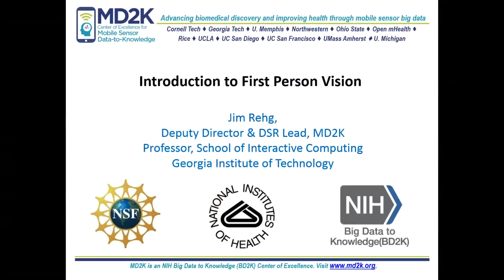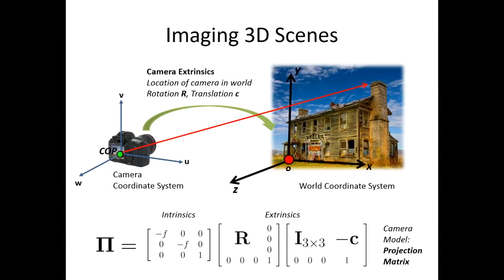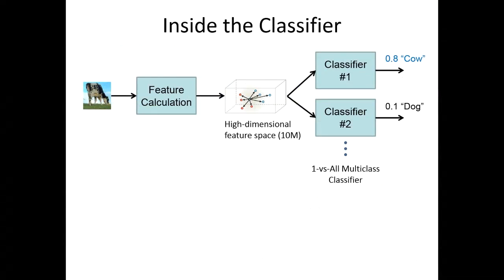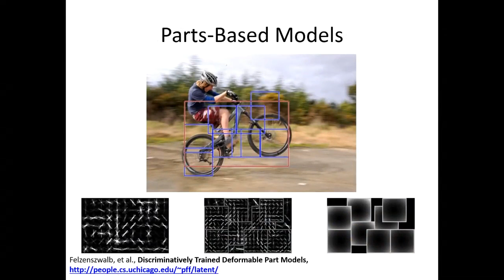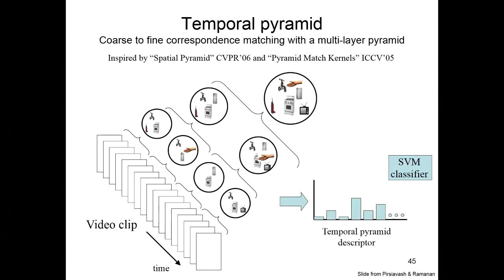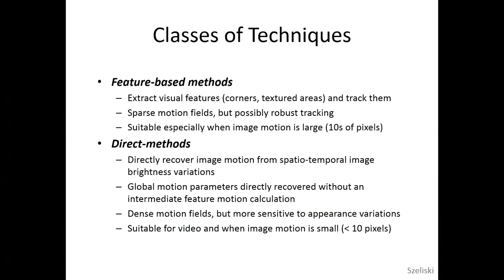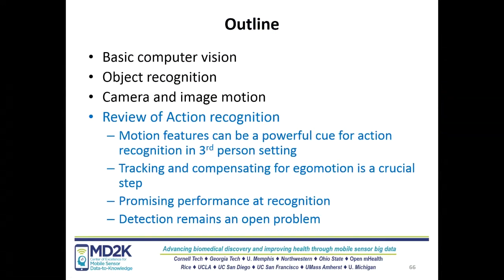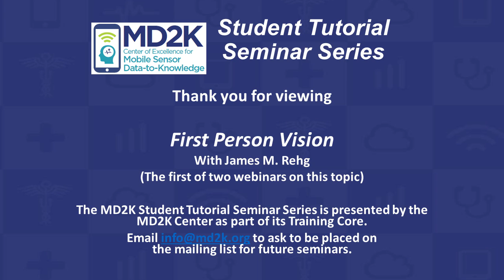Introduction to First Person Vision with Dr. James M. Rehg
Recent progress in miniaturizing digital cameras and improving battery life has created a growing market for wearable cameras, exemplified by products such as GoPro and Google Glass. At the same time, the field of computer vision, which is concerned with the automatic extraction of information about the world from images and video, has also made rapid progress due to the increasing availability of image data, increases in computational power, and the emergence of machine learning methods such as deep learning. The analysis of video captured from body-worn cameras is an emerging subfield of computer vision known as First Person Vision (FPV). FPV provides new opportunities to model and analyze human behavior, create personalized records of visual experiences, and improve the treatment of a broad range of mental and physical health conditions. In this talk I will provide an introduction to some of the concepts and methods from computer vision which underlie the analysis of first person videos. In particular, I will focus the automatic analysis of video to track the motion of the camera and recover the 3D geometry of the scene, recognize activities, and detect and recognize objects of interest. I will also briefly discuss the role of visual attention in FPV. The presentation won’t assume any prior knowledge of computer vision. This is the first talk in a series of two talks, and the second presentation, scheduled for Aug. 20, will focus on specific FPV technologies in the context of MD2K.

What to expect:
Following the presentation, attendees will be able to:
• Describe some basic analysis goals for first person video and identify some of the challenges posed by automatic video analysis.
• Summarize the relationship between the movement of a body-worn camera in 3D, the motion induced in a video sequence, and methods for estimating video motion.
• Outline a basic approach to activity recognition in first person video using either object or motion features, including the major system components and sources of error.

Suggested Readings:
• R. Szeliski, Computer Vision: Algorithms and Applications, Chapters 6, 7, and 8
• H. Wang and C. Schmid, Action Recognition with Improved Trajectories. In Proc. IEEE Intl. Conf. on Computer Vision (ICCV 13), pp. 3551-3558, Sydney, Australia, Dec 2013.
• H. Pirsiavash and D. Ramanan. Recognizing Activities of Daily Living in First-Person Camera Views. In Proc. IEEE Conf. on Computer Vision and Pattern Recognition (CVPR 12), Providence, RI, June 2012.